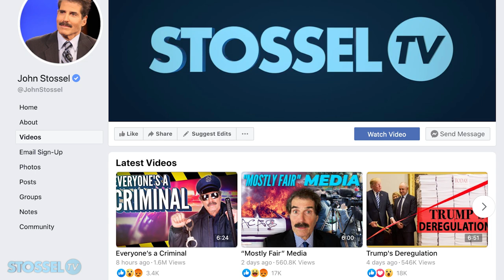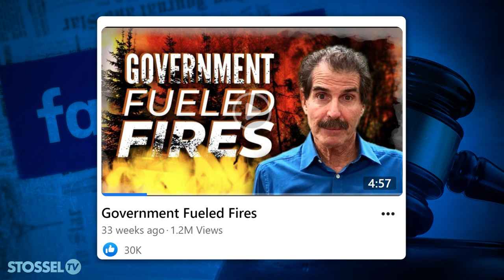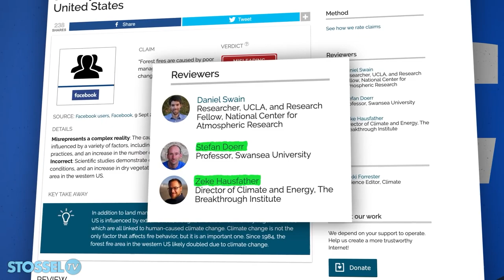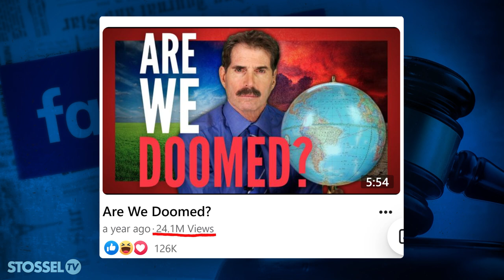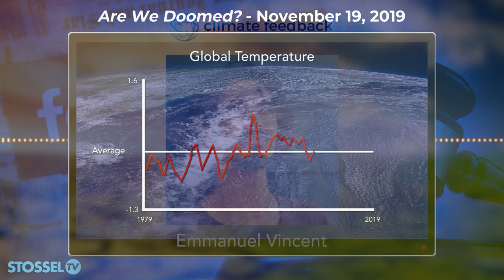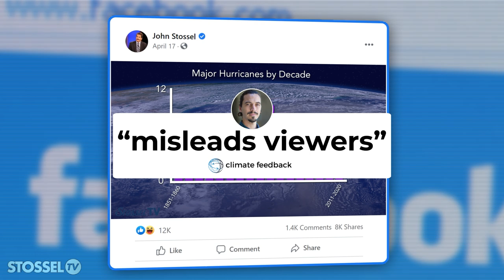Fighting Back with a Lawsuit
I hate lawsuits. But last week, I sued Facebook and their activist "fact-checker" Climate Feedback. Why? Because they LIED in multiple careless "fact-checks," throttled my channel, and frequently smear others too.

It needs to stop.
The alarmist group Climate Feedback defamed me twice: First by implying I said something I didn't, and second by claiming my video is "partly false" even though there were NO false facts, as their own reviewers admitted.

The video above has more on what they did.